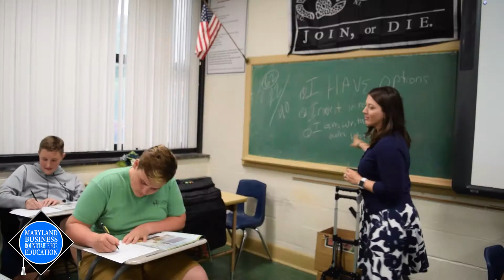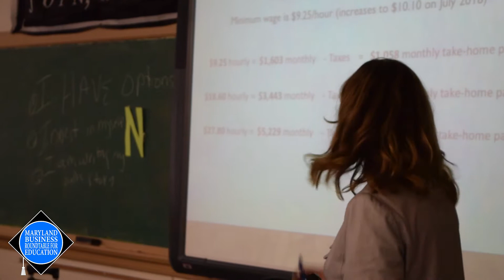MBRT Next Generation Overview